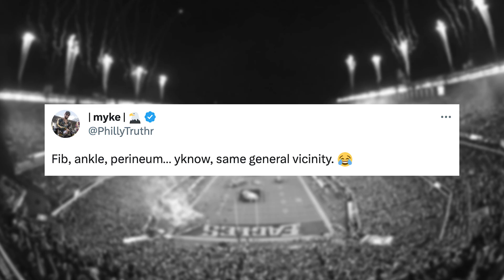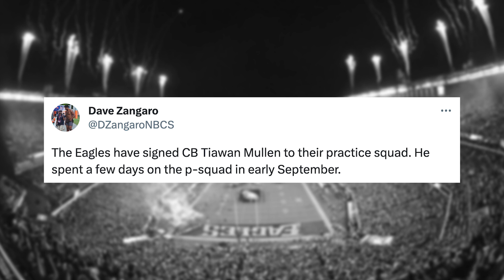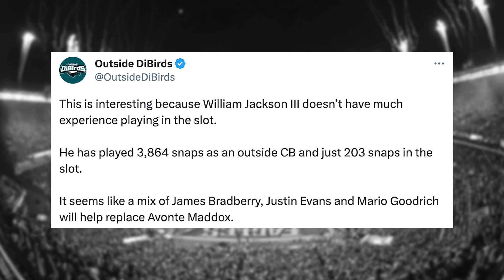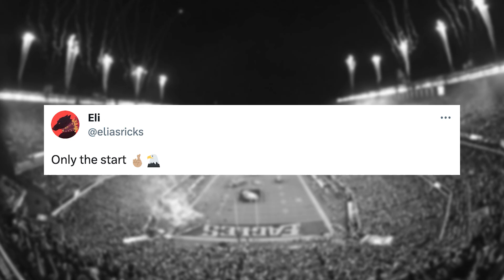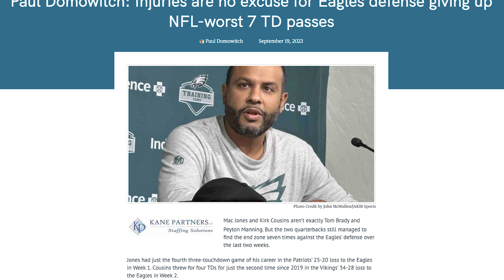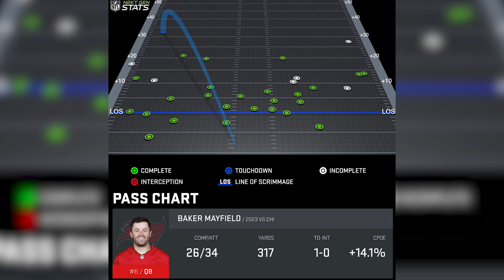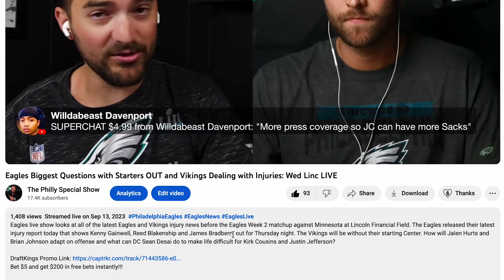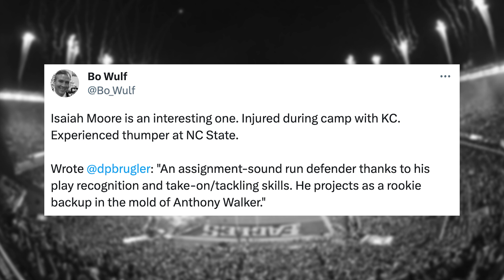Bradberry IN FAVOR of playing slot, Eli Ricks’ BIGGER role? And Eagles SIGN another CB!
The Philadelphia Eagles signed CB Tiawan Mullen to the practice squad while also working out William Jackson III among several other players. James Bradberry's in favor of playing in the slot and what could that mean for Eli Ricks playing time? Plus, CJ Gardner Johnson may be out for the season but it would also have implications for Philly's 2024 draft. And the main weakness in Sean Desai's defense.

🚨 Bet $5 and get $200 in free bets instantly! 🚨

0:00 - Intro
0:28 - McNabb: “Jalen’s DIFFERENT” 😎
1:33 - CJGJ injury affects the Eagles
2:42 - Philly brings Tiawan Mullen BACK
3:21 - Howie considering former 1st round CB 👀
4:13 - Bradberry in favor of slot
5:20 - Eli Ricks needs a bigger role
6:13 - Desai’s Defensive struggles 😬
6:56 - Baker Mayfield for real? 🤔
8:14 - Dallas Goedert guaranteed lock 🔒
8:47 - Sirianni on AJ being upset
9:39 - Live Drawing 🎟️
10:00 - Eagles workout SEVERAL players 🏋️‍♂️